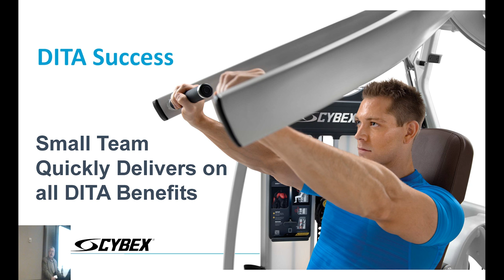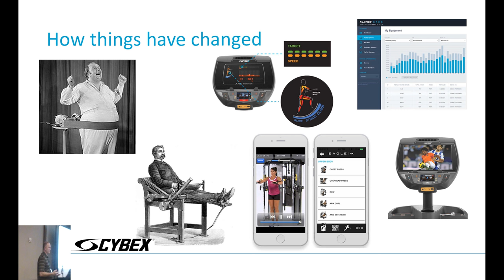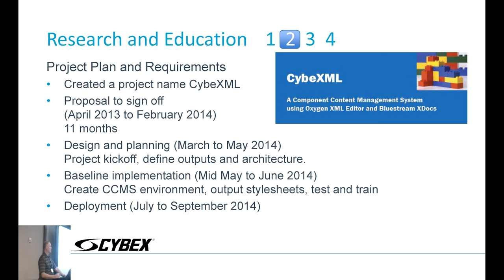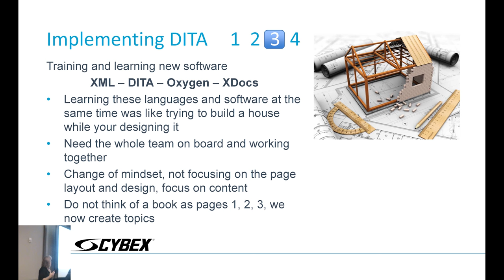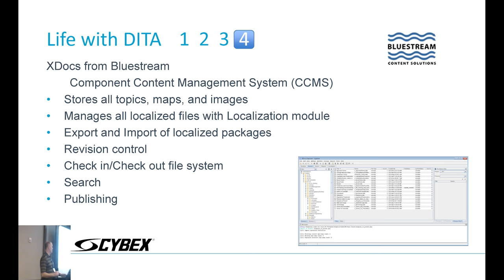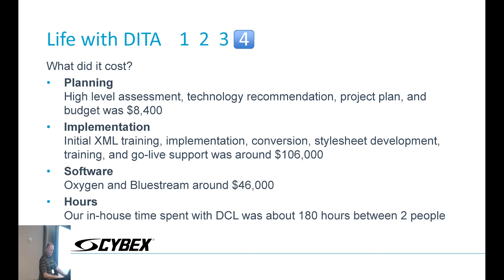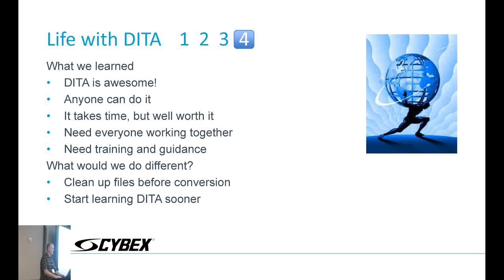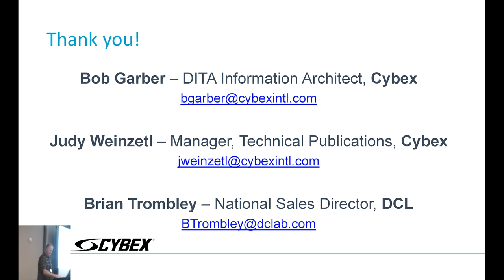Cybex DITA Presentation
Cybex presentation from the DITA conference, highlighting the success found in converting from InDesign to DITA. The technical publications team has doubled content output with fewer resources and in less time.